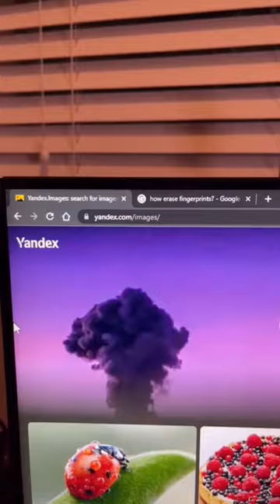Find Other Pictures of You on the Internet!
This search engine might be the best facial recognition software to reverse image search your pictures!